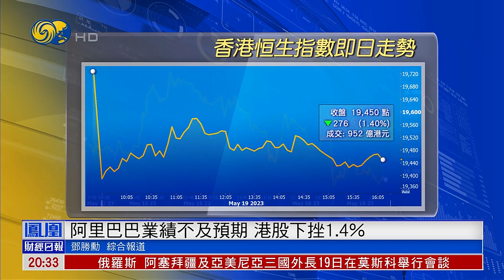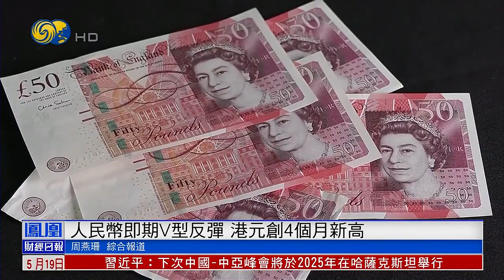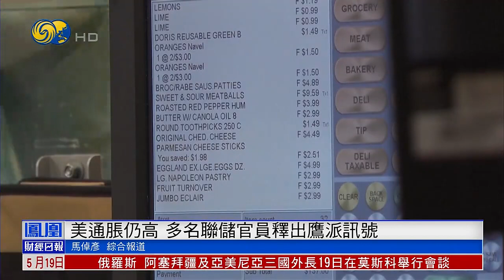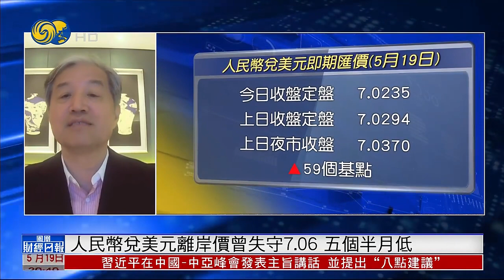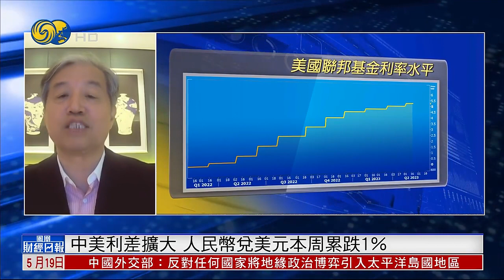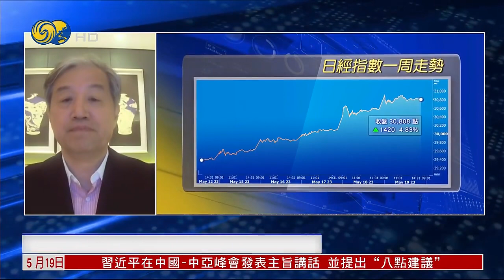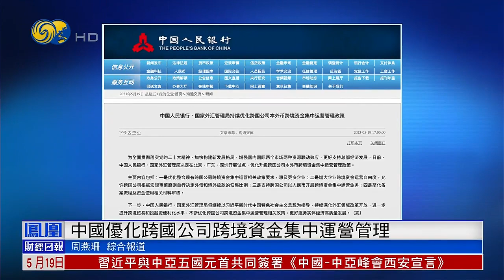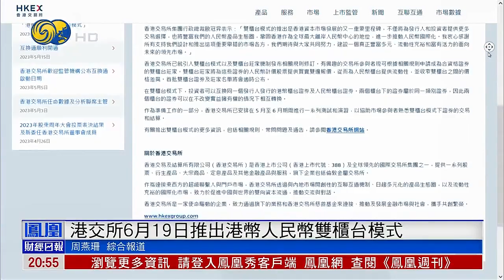美元反彈人民幣匯價跌1%，弱中走穩有利優化經濟，港交所將於6月19日正式推出港幣人民幣雙櫃台模式【鳳凰財經日報】